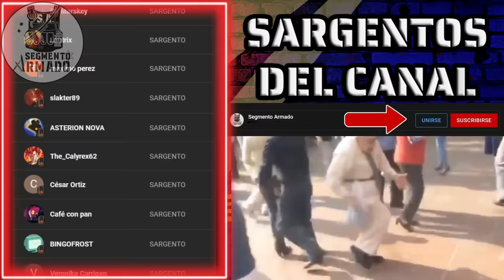¿Por Qué es Tan DIFICIL ARRESTAR ANCIANOS?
Saludos comandos, el día de hoy les traigo algunas experiencias que tuve como policía arrestando personas de la 3ra edad, una de las cosas mas difíciles cuando eres servidor publico por la delicadeza con la que debes llevar a a cabo la detención.
Espero disfruten de las historias, si quieres que hable de algún tema en especifico los leo en los comentarios.